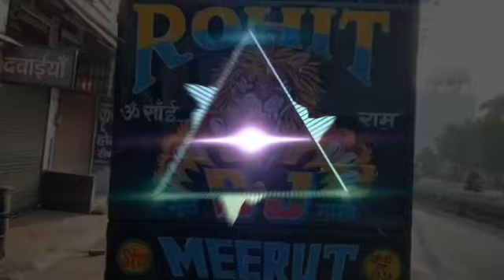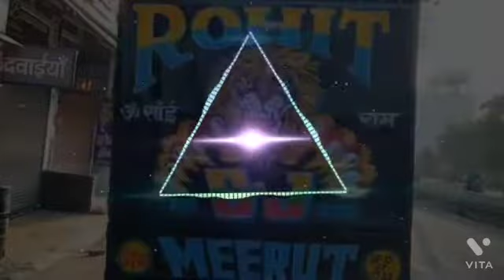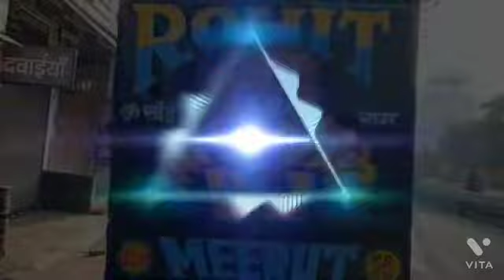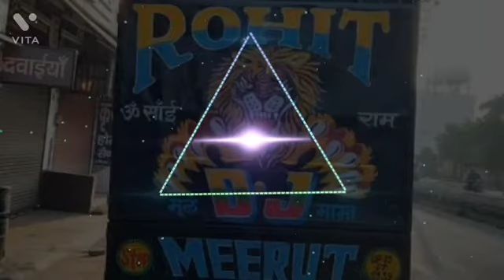Uda Uda Yo Kabootar Mere Dhunge Pe Betha [Kabootar] Hard Reggetion Vibration 2022 Dj Pawan Aichher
●●●●●●●ᴀʟʟ ʜɪɴᴅɪ ᴅᴊ sᴏɴɢ●●●●●●●

tags -
"haryanvi song,haryanvi songs"
"haryanvi gane"
"haryanvi new son
"haryanvi songs haryanavi 2021
amit saini new remix song
dj remix gaan,
dj remix gana hindi,
dj remix hindi song,
dj remix hindi,
dj remix hard bass,
dj remix hindi gana,
dj remix haryanvi song,
dj remix hard bass song,
dj remix haryanvi,
dj remix hindi song 2021,
dj remix india,
dj remix instrumental music,
dj remix instagram song,
dj remix in hindi,
i dj remix songs,
i dj remix song 2020,
i love dj remix song,
i songs dj remix 2021,
dj dj remix,
dj dj remix song,
Amit Malsar
dj dj remix gana,
dj dj remix 2021
haryanvi remix song,
haryanvi remix dj song,
haryanvi remix gane,
haryanvi remix dj,
haryanvi remix gana,
haryanvi remix song new,
haryanvi remix song 2021,
haryanvi remix ragni,
haryanvi remix mein,
haryanvi remix all son
haryanvi song remix sumit Goswami,
haryanvi song remix album,
haryanvi dj remix album,
haryanvi remix bass,
haryanvi remix by dj,
haryanvi remix bass song,
haryanvi remix by dj song,
haryanvi remix by song,
haryanvi remix bass boosted,
haryanvi gana chahiye remix,
haryanvi gana chahiye remix mein,
dj choudhary remix haryanvi song,
haryanvi remix dj songs haryanavi 2021,
haryanvi remix dj gane,
haryanvi remix dj gana,
haryanvi remix dj sound,
haryanvi remix dj song 2021,
haryanvi song remix hd,
haryanvi song full hd remix,
Oye Ameet
haryanvi d j remix,
haryanvi gana dj remix,
haryanvi song dj remix hd,
haryanvi remix hd,
haryanvi gana full h
edm remix haryanvi,
haryanvi songs haryanavi remix full bass,
haryanvi song full remix haryanavi 2020,
haryanvi remix gana dj,
haryanvi remix geet,
haryanvi remix gane 2021,
haryanvi remix gane new,
haryanvi remix gane naye,
haryanvi remix gana video,
haryanvi remix haryanvi,